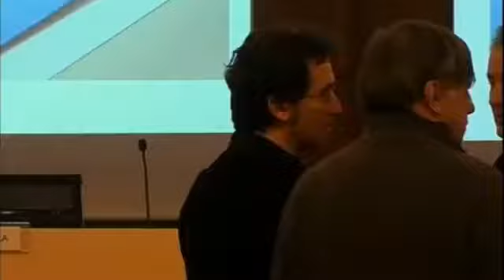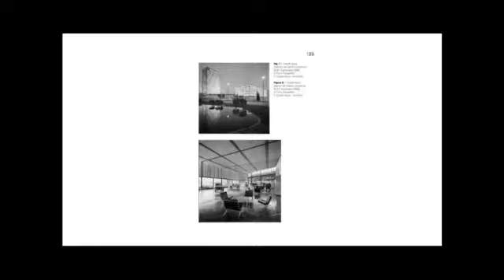Presentació del llibre 'L'interiorisme comercial com a patrimoni'